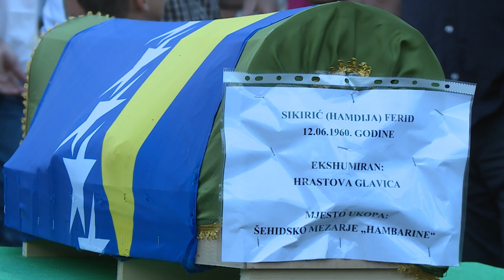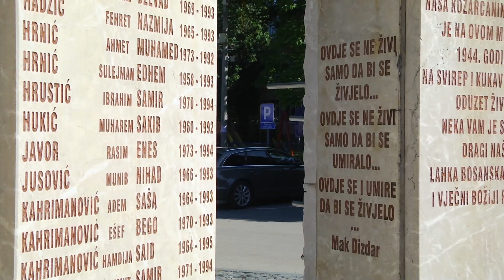Tabuti s posmrtnim ostacima prijedorskih žrtava stigli u Kamičane